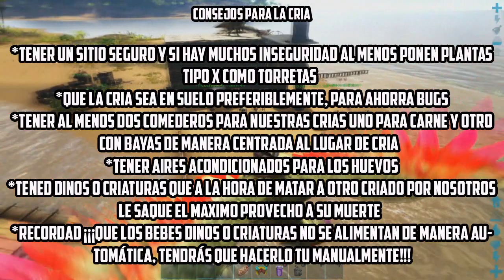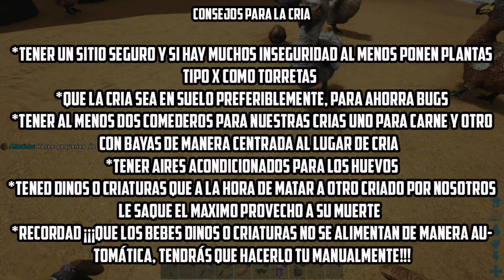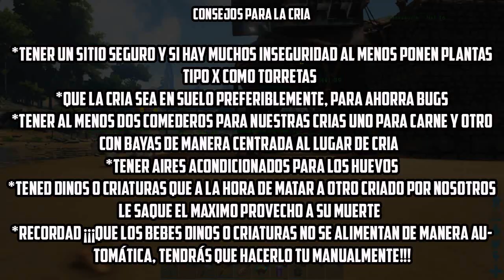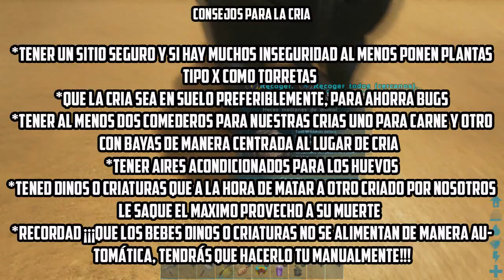ARK Crianza aire acondicionado CRÍA HUEVOS A MONTONES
***IMPORTANTE DARLE A LA CAMPANITA***